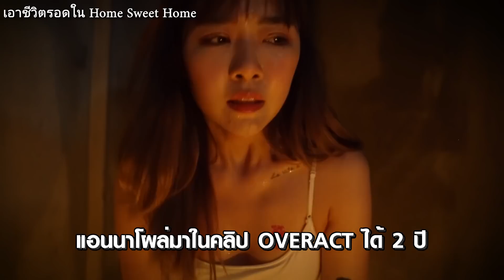เมื่อ OVERACT ล้อหนังไทย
เมื่อ OVERACT อยากล้อซีนหนังดังของไทยความเกรียนจึงบังเกิด กลายเป็นฮาๆแบบนี้ จะเป็นยังไงไปดูพร้อมกันเลย